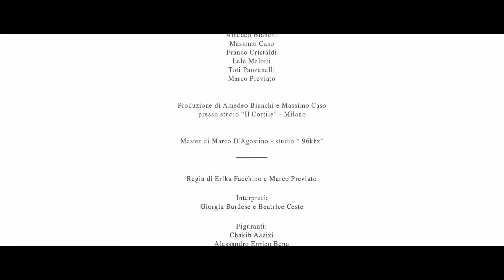Marco Previato - Banale Amore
Testo e Musica di Marco Previato

Musicisti:
Amedeo Bianchi
Massimo Caso
Franco Cristaldi
Lele Melotti
Toti Panzanelli
Marco Previato

🎧 Produzione:
Amedeo Bianchi e Massimo Caso presso lo studio "Il Cortile" - Milano

📀 Master:
Marco D'Agostino presso lo studio "96khz"

🎥 Produzione Video:
Becoming Art Studio

🎬 Regia:
Erika Facchino e Marco Previato

MARCO PREVIATO

Giovanissimo cantautore, premiato nell’edizione del 2018 con il suo brano “Banale Amore”, Marco Previato inizia a studiare chitarra all’età di 10 anni e a comporre all’età di 14.

Oggi è studente al DAMS di Torino e ha già collezionato importanti premi e riconoscimenti, tra cui quello ricevuto da Mogol come “Miglior Autore SIAE” nel 2015 e al concorso cantautorale di AstiMusica, conferito da Massimo Cotto di Virgin Radio.
Si è esibito al Teatro Alfieri di Asti e il Teatro Ariston di Sanremo durante il Fiat Music di Red Ronnie. Ha partecipato a Casa Sanremo come nuova proposta nel 2018 ed ha ricevuto il Premio della Critica dalla Soprano Mirella Caponetti e dal tenore Paolo Borgognone.

Segui